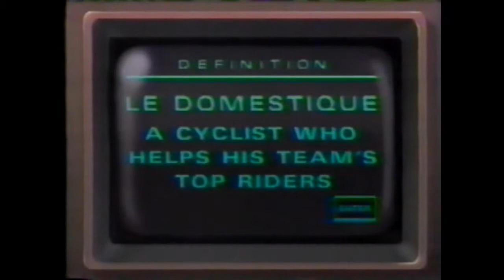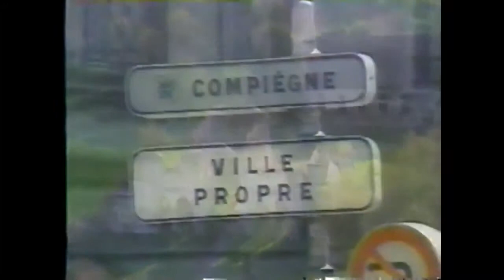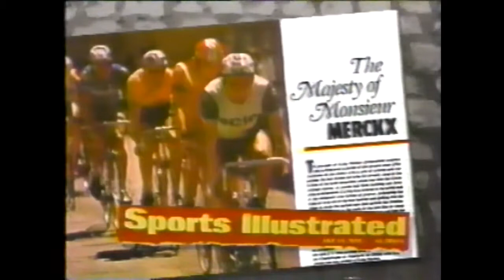1989 Paris Roubaix